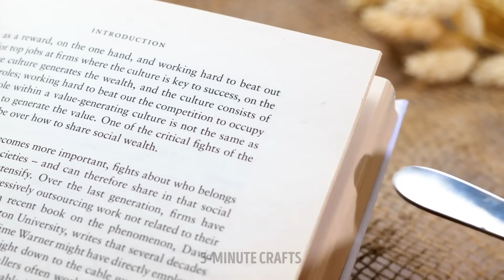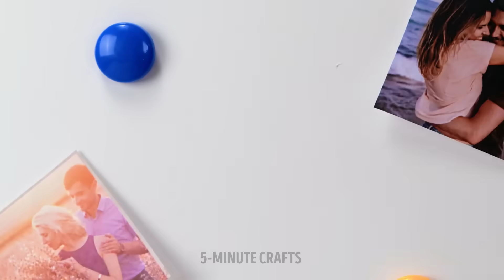EASY JEWELRY CRAFTS THAT LOOK AMAZING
Hello everyone. Are you ready for lots of amazing and simple jewelry crafts? In this video, we will show you how to make cool jewelry pieces with a 3D pen and a glue gun, from epoxy resin and other things you can find at home.
00:01 - Cute jewelry made with a 3D pen
02:34 - Adorable jewelry with tine ice cream
05:17 - Gorgeous epoxy resin hair accessory
09:02 - Epoxy resin earrings with dried flowers
10:04 - Pizza necklace
11:55 - Creative jewelry made from random things